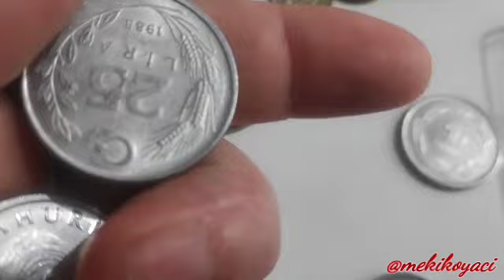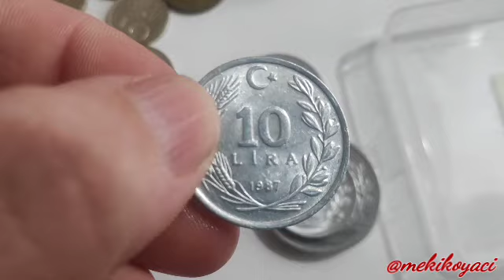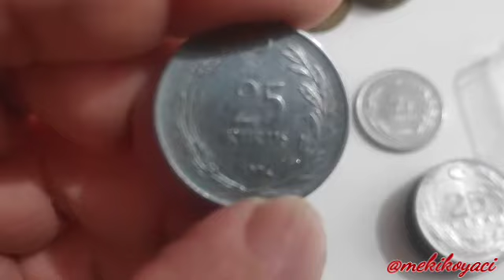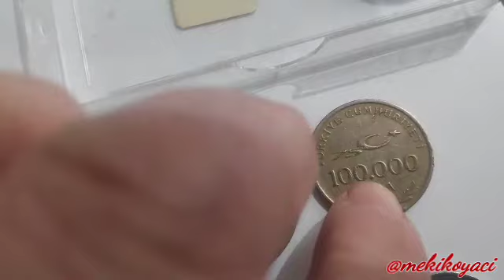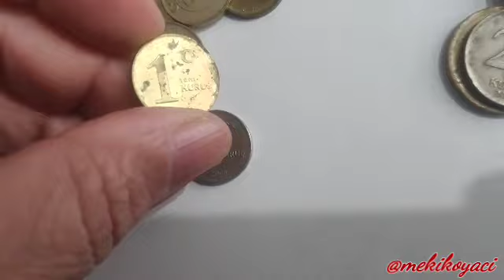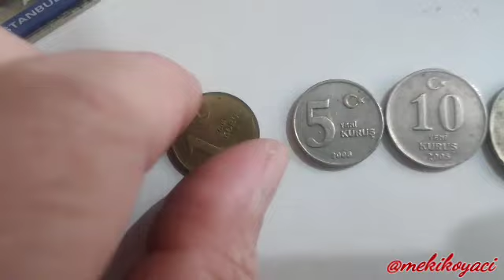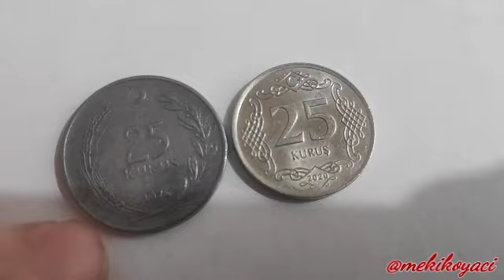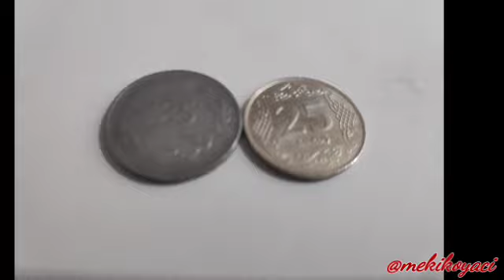METAL PARALAR ESKİ KRUŞ YENİ KRUŞ ESKİ YENİ PARALAR 1 KRUŞ 5 KRUŞ 10 KRUŞ 25 KRUŞ 50 KRUŞ 1TL